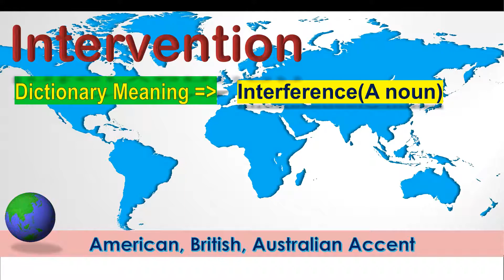Intervention ~ Pronounce Intervention in American Accent, Australian Accent, British Accent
"Intervention - Pronounce in Australian Accent, British Accent, American Accent along with it's meaning.

Meaning of the word Intervention is Interference(A noun)

How to pronounce Intervention in Australian Accent?

How to pronounce Intervention in British Accent?

How to pronounce Intervention in American Accent?"